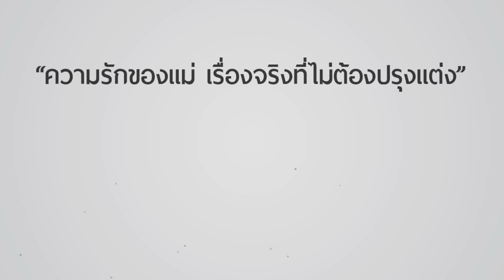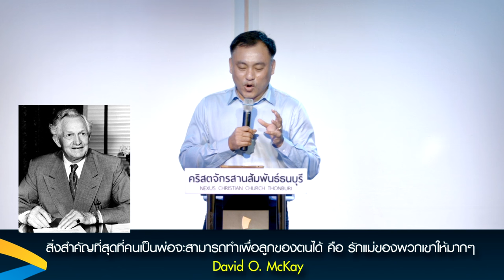คำเทศนา ความรักของแม่ เรื่องจริงที่ไม่ต้องปรุงแต่ง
วันที่ 7 สิงหาคม 2016 โดย อ.ศรัณย์ ลีฬหเกรียงไกร